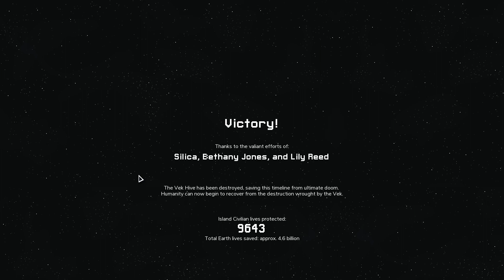Into the Breach | 03 | Zenith Guard Easy | PC Gameplay / Walkthrough / Playthrough | EN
In die Bresche! - Rette die Erde vor gigantischen Käfermonstern!

Into the Breach ist ein rundenbasiertes Strategiespiel von den Machern von FTL: Faster Than Light. In diesem Spiel übernimmst du die Kontrolle über Mechs, um die Erde vor einer Invasion gigantischer Käfermonstern zu verteidigen.

Features:
Rundenbasierte Strategie: Plane deine Züge sorgfältig und nutze deine Mechs effektiv, um die Käfer zurückzuschlagen.
Roguelike-Elemente: Jedes Spiel ist ein neues Abenteuer mit neuen Herausforderungen.
Verschiedene Mechs: Wähle aus verschiedenen Mechs mit einzigartigen Fähigkeiten, um deine Strategie anzupassen.
Herausfordernde Missionen: Stelle dich einer Vielzahl von Missionen und rette die Erde vor der Zerstörung.